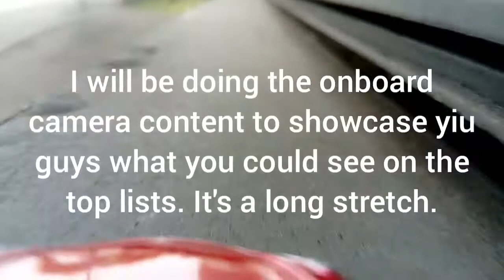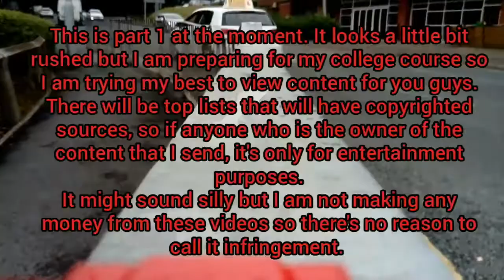Onboard small scale roofcam complication part 1 of 2 (Road cars)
That was a stretch.

It's because of the locals, they're not very nice people anymore and also they're nosy too. Better off being more careful now.